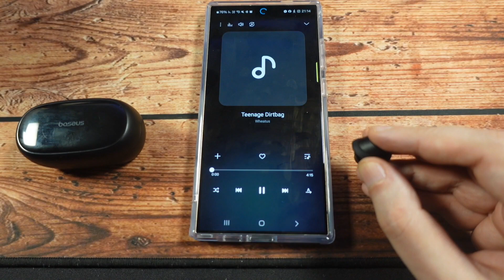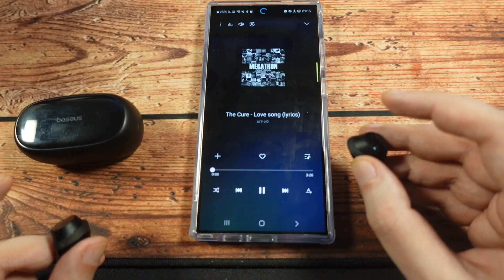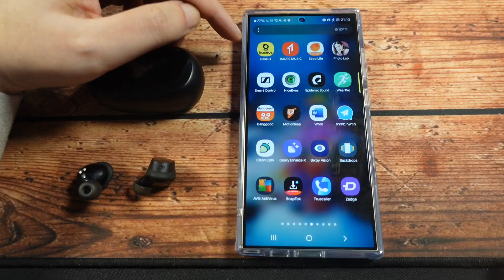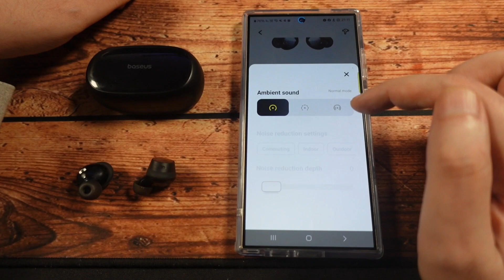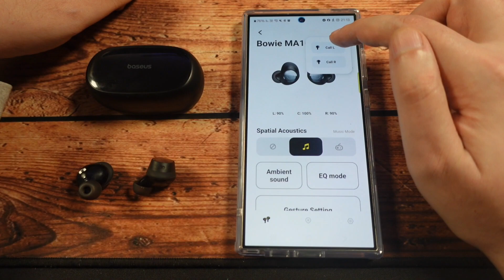האוזניות שהכי אהבתי שנה שעברה בדגם חדש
בסאוס בואי אם אי 10 פרו-Baseus Bowie MA10 Pro
המחיר כרגע רק 132 שקלים בהזנת הקופון הזה AEBASEUS10
קישור להזמנה